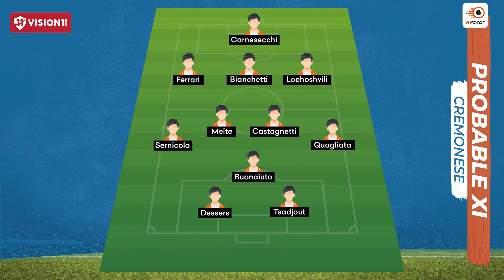CRE vs EMP Fantasy Prediction: Serie A | Cremonese vs Empoli Match Preview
Get ready for the most awaited Serie A clash between Cremonese and Empoli.

In this video, we provide a detailed match preview of the CRE vs EMP game, including our predictions, analysis, and insights. We also discuss the probable lineups, player performance, and tactical analysis to give you a complete picture of the upcoming fixture.